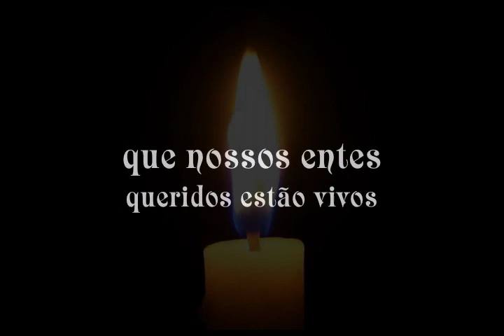Sempre estarão em nossos corações.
Não importa a Pirâmide que foi construída sobre seu maior amor quando ele se foi. O que importa é o pedacinho que ele tem no seu coração para sempre.

Dedicado ao MAIOR e inesquecível amor da minha vida. Paula.